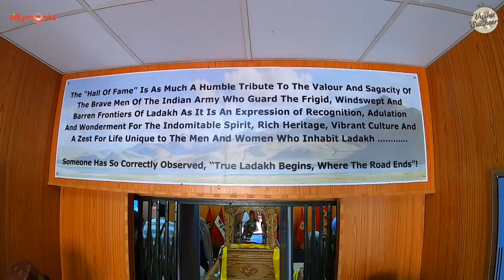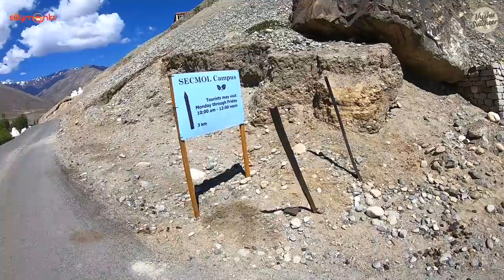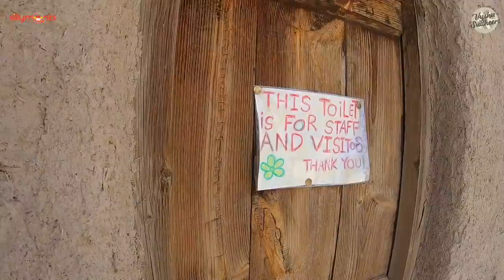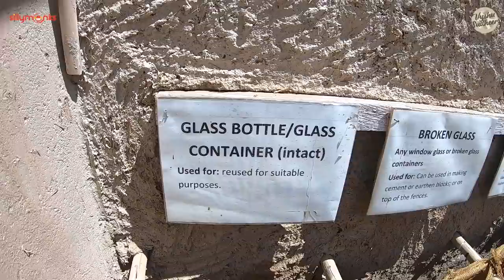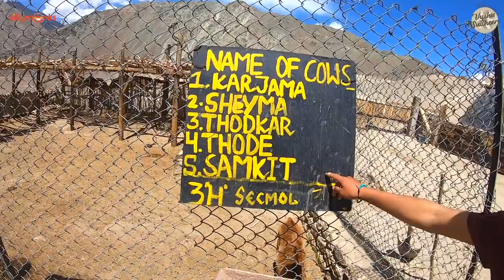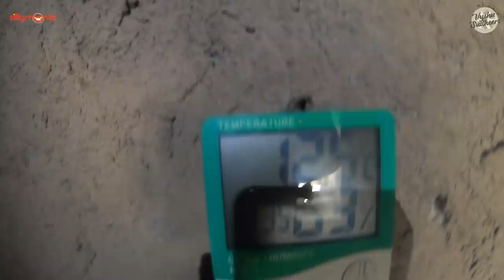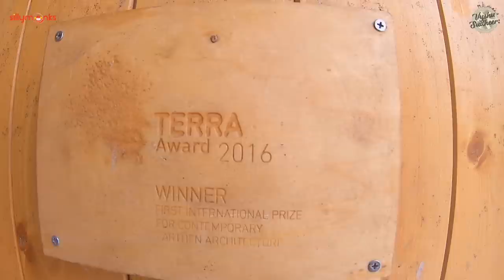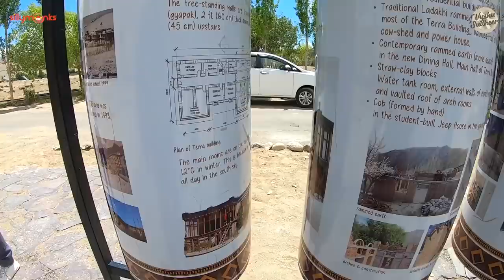Exploring Leh || Vyshu Sudheer || Silly Monks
This video is all about my exploration of some must visit places like Hall of fame, Secmol, Mall road and Shanti stupa in Leh, Ladakh.

HALL OF FAME: Hall of Fame is a museum constructed by the Indian Army in memory of the brave Indian soldiers who laid down their lives defending the motherland in the Indo-Pak wars. Located about 4km from the city of Leh, it stands as a reminder of the great sacrifices made by our soldiers to ensure the safety and security of our country.

SECMOL: The Students' Educational and Cultural Movement of Ladakh is an Indian non-governmental organisation based in Ladakh, India. SECMOL Campus is located near the village of Phey in the Indus valley 18 km from Leh. It was developed between 1994 and 1999 and was inaugurated in 1998 by the Dalai Lama.

MALL ROAD: It  is the major hangout point and shopping centre, has a number of showrooms, department stores, shops, restaurants and cafes.

SHANTI STUPA: One of the seven Buddhist Shanti Stupas across the world, the Shanti Stupa in Leh, Ladakh is an abode of peace and serenity. The stupa has become a tourist attraction not only due to its religious significance but also due to its location which provides panoramic views of the surrounding landscape.